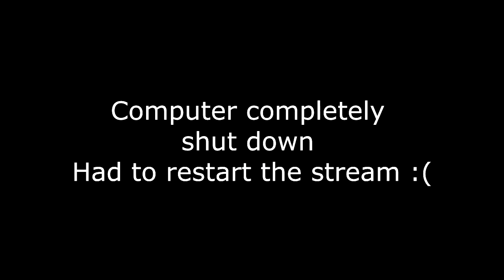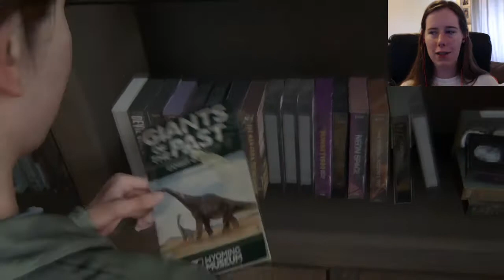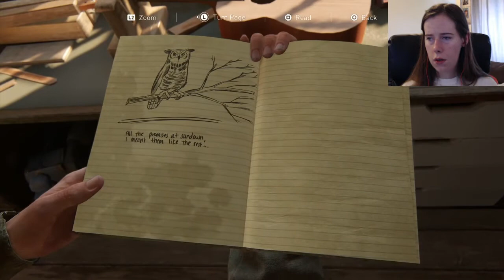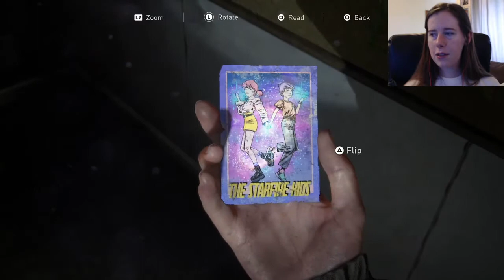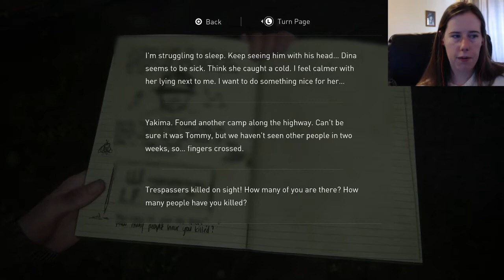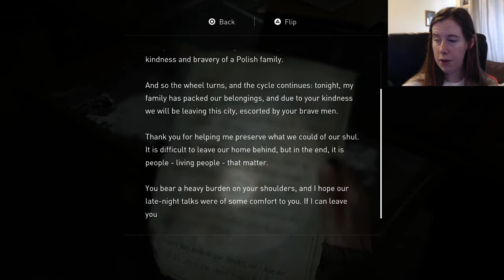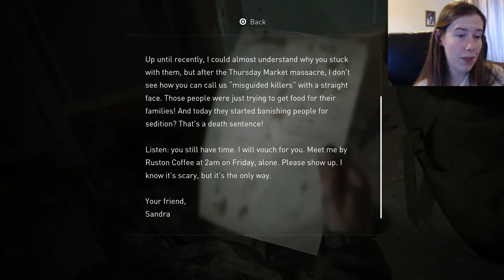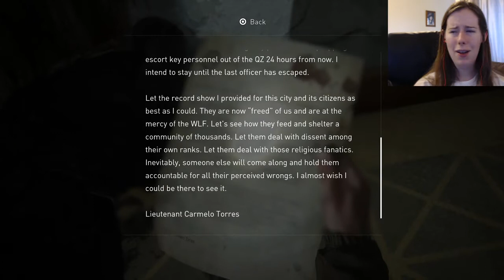I'VE NEVER CRIED SO MUCH! - The Last Of Us Part 2 - Livestream - #2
I've never cried this much before from a video game!

Also, share the video with your friends and family if you think they'll enjoy this.